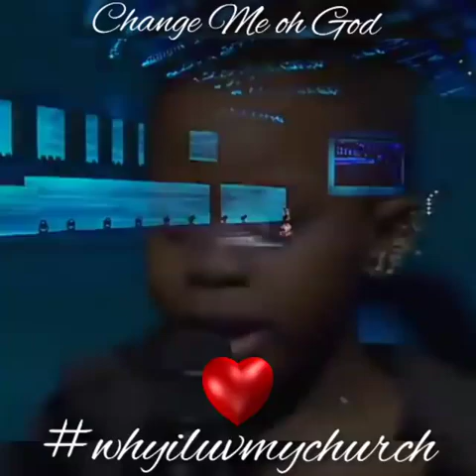Carla Black Kelsey: sing Change me oh God